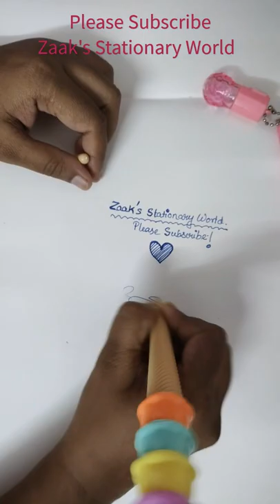Ice Cream pen & Light pen